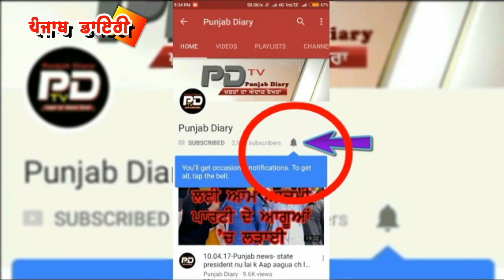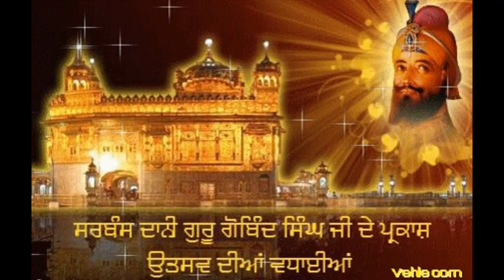22-12-17: Fer Band hon ਦੀ ਤਿਆਰੀ ਵਿੱਚ ਨਵਾਂ ਜਾਰੀ ਹੋਇਆ 2000 ਰੁਪਏ ਵਾਲਾ ਨੋਟ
#285- ਸ਼੍ਰੀ ਗੁਰੂ ਗੋਬਿੰਦ ਸਿੰਘ ਜੀ ਦੇ 350 ਸਾਲਾ ਪ੍ਰਕਾਸ਼ ਪੁਰਬ ਅਤੇ ਸਾਹਿਬਜਾਦਿਆਂ ਦੇ ਸ਼ਹੀਦੀ ਪੁਰਬ ਦੀ ਵਿਸਥਾਰ and more news please watch, comment and share.